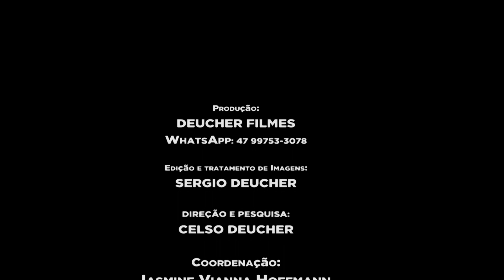HISTÓRIA DE MAUD HOFFMANN 18 08 2022